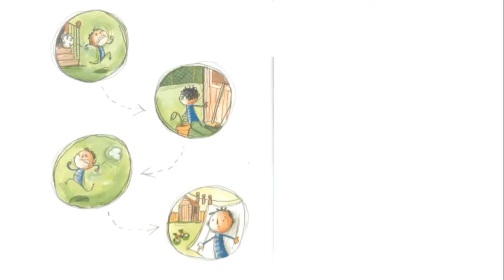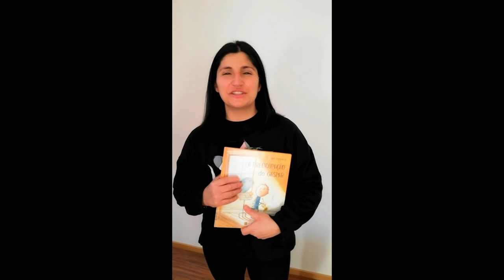A PREOCUPAÇÃO DO GASPAR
Prevenir os maus tratos na infância, promovendo comportamentos positivos!

E se as HISTÓRIAS INFANTIS passassem a ser obrigatórias para os adultos?

A CPCJ de S. João da Madeira lançou outro desafio a S. João da Madeira... contar histórias que transmitissem coisas positivas e importantes para adultos e crianças, que nos deixassem mensagens, reflexões sobre as mesmas.
E o resultado foi incrível!
Aleatoriamente vamos publicar histórias contadas, filmadas pelos próprios autores, país, crianças, familiares, educadores...

Nunca é demasiado cedo nem demasiado tarde para ler histórias infantis, sejam miúdos ou graúdos!
A linguagem destas histórias é simples e permite-nos tanto, até aos adultos!
É sempre tempo... de ler para os seus filhos e ler com os seus filhos.
📌A leitura diária fortalece as conexões neuronais de base ao desenvolvimento da linguagem e da literacia, desde os primeiros meses de idade.
📌O contacto com os livros permite desenvolver o gosto pelos livros e aprender como funcionam.
📌Compartilhar livros também fortalece o relacionamento pais-filhos e são momentos que podem representar uma pausa essencial nos dias mais agitados.
📌Ler regularmente com crianças pequenas estimula padrões ótimos de desenvolvimento do cérebro e fortalece o relacionamento entre pais e filhos num momento crítico do desenvolvimento infantil, contribuindo para o desenvolvimento de competências de linguagem, de literacia e socio-emocionais, que duram uma vida inteira.

Por tudo isto, ouvir, ler e contar historias faz-nos crescer!📚

Um agradecimento especial ao @joaorita pelas dicas e apoio na edição dos vídeos!

O Gaspar está ansioso por tocar no seu primeiro concerto. Mas, no grande dia, descobre que tem uma Preocupação.
A sua Preocupação persegue-o e começa a crescer… e a crescer… e a crescer…
Uma história que nos ensina a lidar com o medo, com a coragem e com as Preocupações que todos temos!

Grata Carla Almeida! 💙